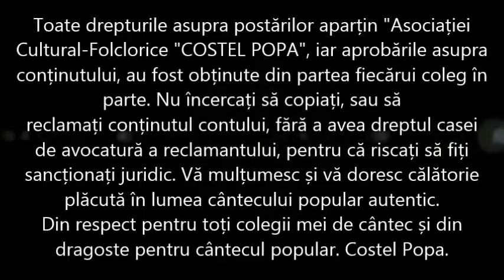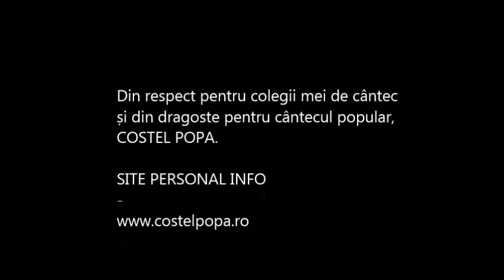Costel Popa - Mi-s ficior de pe Tarnava (Onomastica Costel P. 2014)